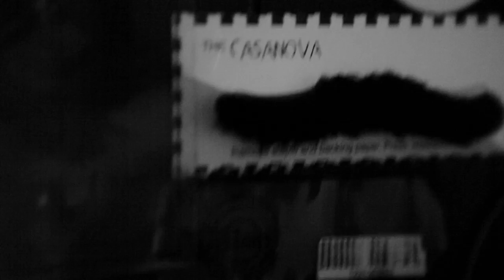Columbus - Lemon Haze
Written and performed by Columbus.
Shot and edited by Thomas Revington.